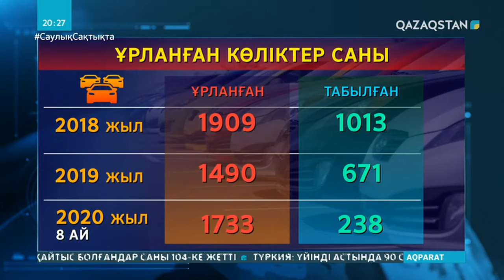Шанақ нөмірін тексермеу көлік ұрлығының көбеюіне әкеледі